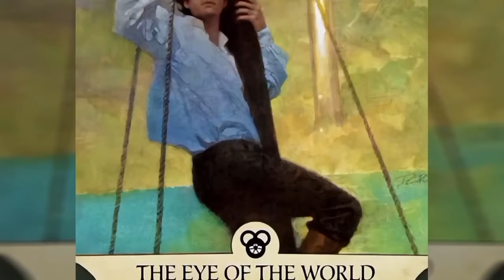The Eye of the World - Chapter 29/53 - Eyes Without Pity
The Eye of the World (The Wheel of Time, Book 1)

The Eye of the World is a high fantasy novel by American writer Robert Jordan, the first book of The Wheel of Time series. It was published by Tor Books and released on 15 January 1990. The unabridged audiobook is read by Michael Kramer and Kate Reading. Wikipedia
Originally published: January 15, 1990
Pages: 782 (U.S. hardback edition) &; 685 (UK hardback edition)
Series: The Wheel of Time
Cover artist: Darrell K. Sweet
Characters: Rand al'Thor, Nynaeve al'Meara, Egwene al'Vere, Mat Cauthon, Perrin Aybara

chapter 29,chapter 30